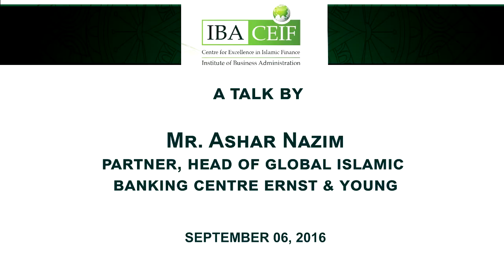CEIF Talks - "3x3 Strategy for Islamic Finance Growth" by Mr. Ashar Nazim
Mr. Ashar Nazim, Partner, Financial Services, Head of Global Islamic Banking Center, Ernst & Young speaks about rebranding Islamic Finance communications and marketing, Digitization of Islamic Finance Industry, Enhancing relevance of Islamic Finance to Youth and SME segment and Strengthening Islamic Infrastructure Institutions